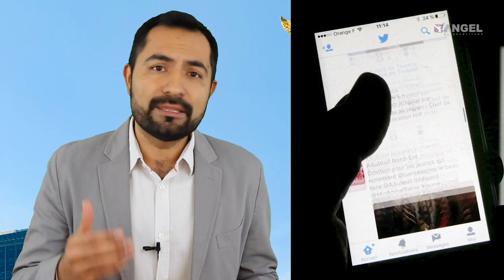Las Breves del Ángel con Cesar Aldama 13.03.19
Instagram La mañanera en 1,2x3
Fosas CDMX
El drama del Brexit
El precio del prestigio
Tragedias internacionales
6 años al cardenal Pell
Sol particular